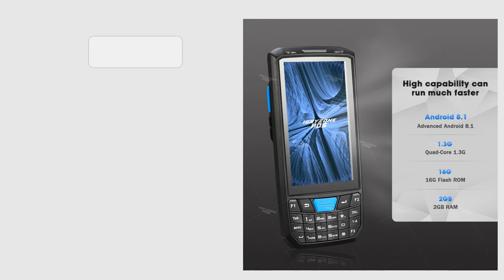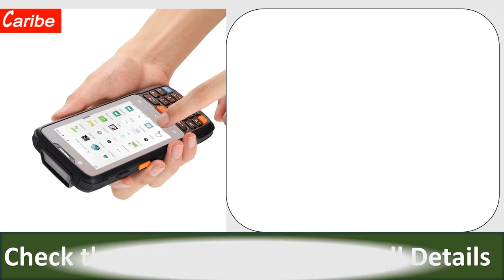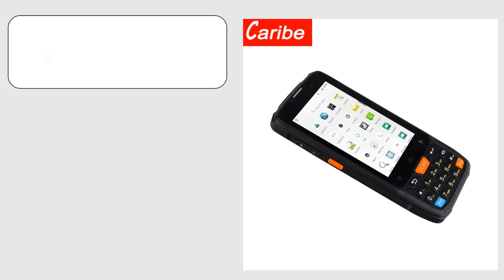Top 10 Best Barcode Scanner Review in 2021 on AliExpress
01.MUNBYN PDA Android 9 Rugged 1D 2D Honeywell Handheld Barcode Scanner Data Collector WiFi 4G GPS PDA Barcodes Reader POS Terminal

02.Rugline 4G Handheld PDA Android 9.0 POS Terminal Touch Screen 2D Barcode Scanner Wireless Wifi Bluetooth GPS QR Code Reader

04.High Quality R330 Series Android 7.1 Handheld 4G EFT POS Terminal With Printer Barcode Scanner PDA NFC Reader

05.MUNBYN Handheld PDA Android 9.0 Barcode Scanner 1D 2D Bar code Reader Data Collector POS Terminal Warehouse Delivery PDA

06.CARIBE Rugged GSM 4G Handheld Computer device Android 8.1 Barcode Scanner 1D 2D NFC RFID Reader PDA with Pistol Grip

07.6 Inch Rugged Handheld PDA Windows 10 OS Tablet With 4G RAM 64G ROM 1D 2D Barcode Scanner Wifi Bluetooth GPS GSM/3G Camera

08.PDA-7100 Handheld PDA Barcode Scanner Datalogic 2D Portable Data Collector Touch Screen Android Terminal Device with WIFI 4G GPS

09.MUNBYN Rugged Inventory Handheld PDA Android 9.0 2D Honeywell Barcode Scanner Wireless Data Collector POS Terminal WiFi 3GB RAM

10.Caribe PL-40L Large Screen 1D Bluetooth Android Barcode Scanner PDA Wireless Tablet Scanner Android 8.1

Barcode _Scanner